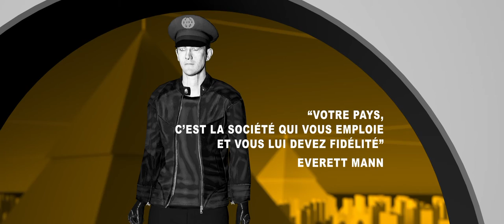BA01 La Faim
Bande annonce 01 du film "La Faim" de Franck Jouneau